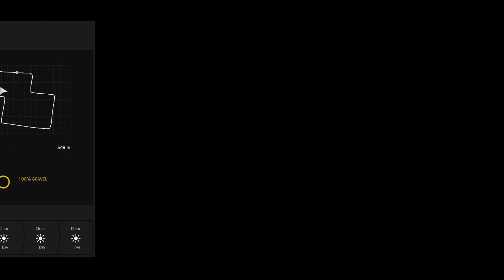05/21/2024 WRC 8 Video